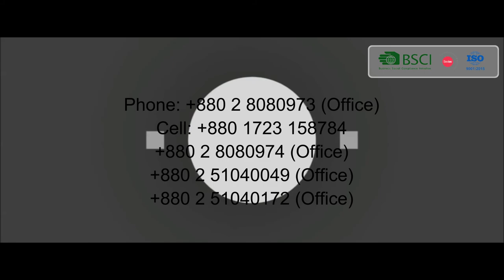Next Export Zone Ltd || 100% export oriented Knit & Sweater Factory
Next Export Zone Ltd is a 100% export oriented Knit & Sweater based readymade garments factory located in Gazipur, Bangladesh. As Bangladesh is one of the largest knit and Sweater garment exporters, Next Export Zone Ltd plays a vital role